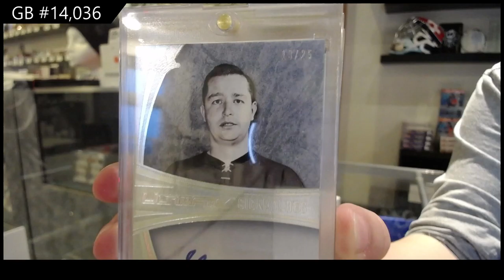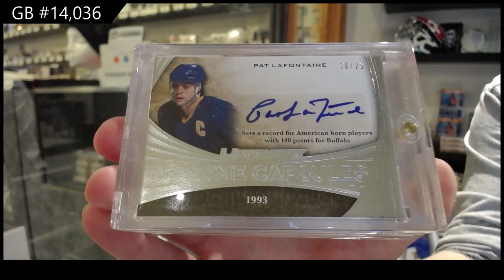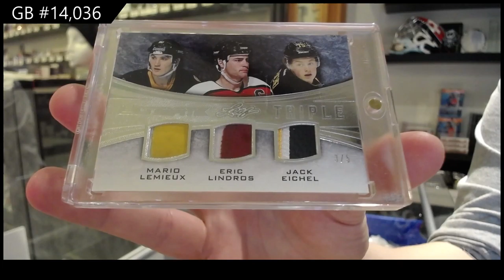15-16 Leaf Ultimate Hockey Box Break - C&C GB #14,036